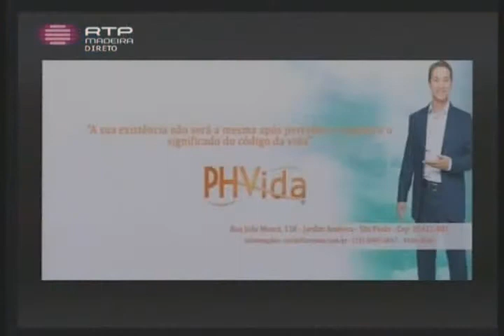O POTENCIAL HUMANO E A AUTOSSABOTAGEM - CARLOS FLORÊNCIO - MADEIRA VIVA-RTP - 13/10/2016 - PORTUGAL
Entenda melhor sobre autossabotagem com o especialista Carlos Florêncio